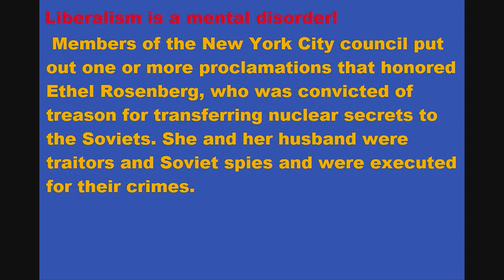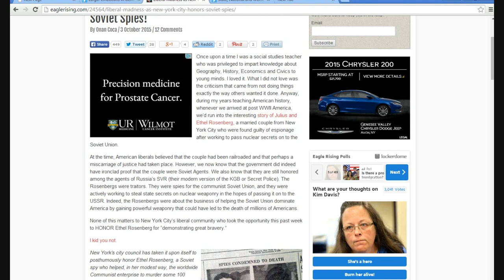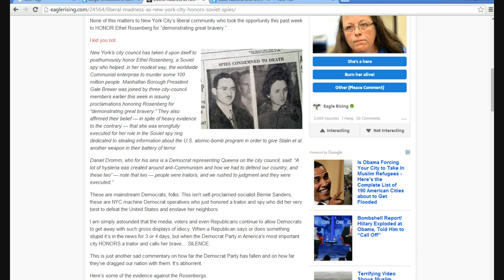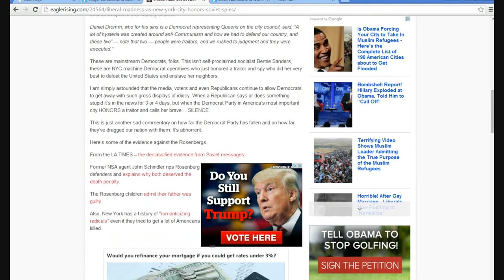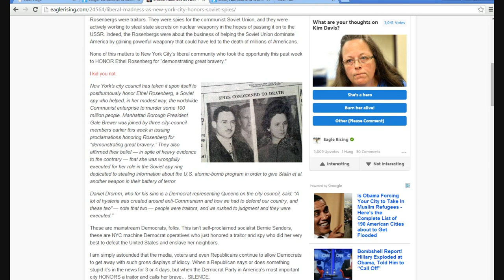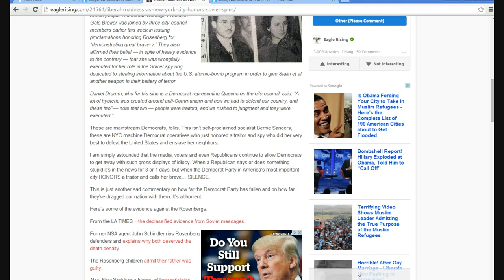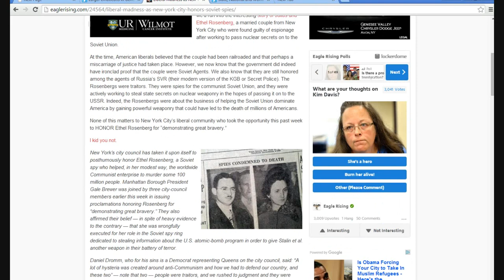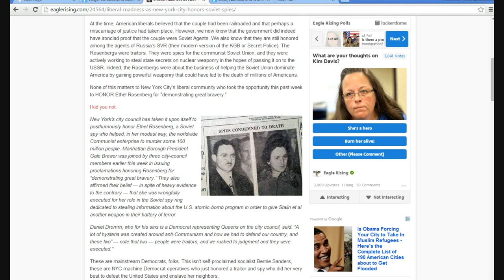New York City liberals honor executed traitor Ethel Rosenberg!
A group of New York City council members have honored a traitor, Ethel Rosenberg, who along with her husband transferred nuclear secrets to the Soviets, and was executed for treason. These are whacked out liberal nutcases who should be locked up in mental hospitals for the rest of their lives.